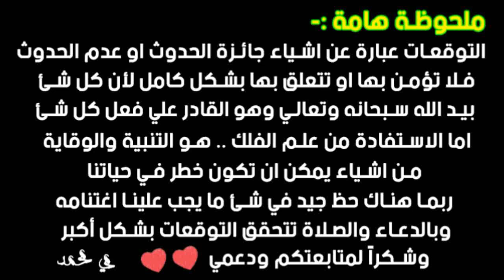توقعات برج الثور ديسمبر 2019 وسر الخوف من الحاقدين 👌👌